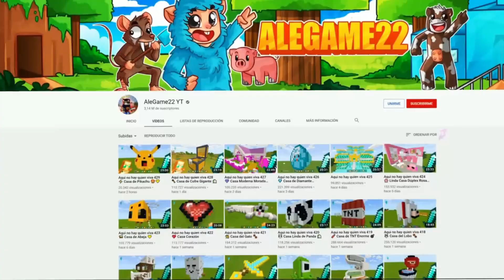Aqui no hay quien viva 54 Parque Acuático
Aqui no hay quien viva en un parque acuático de mucas atracciones de agua en el que nos tiramos por los toboganes de agua e intentamos ganar el premio de diamantes en Minecraft.

👍 SIGUEME!